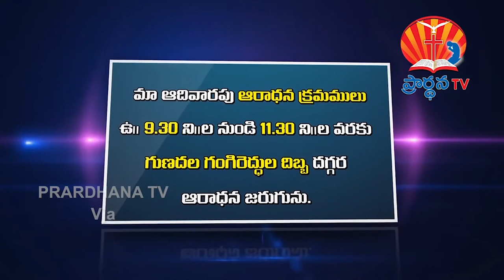katuri prashanth kumar garu ||14- 5- 2020||అంశం:దేవుని ఆలయం